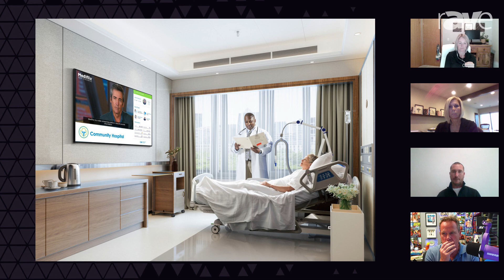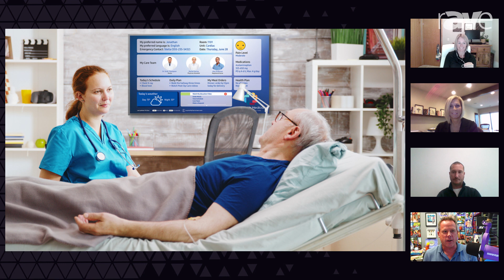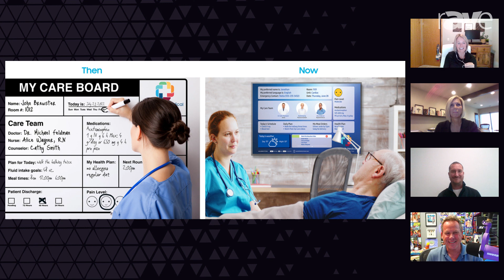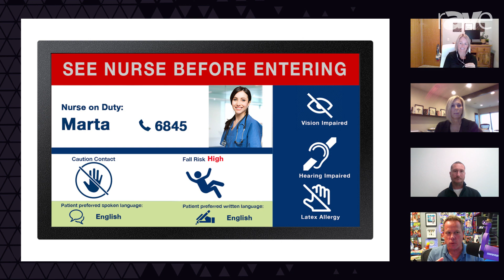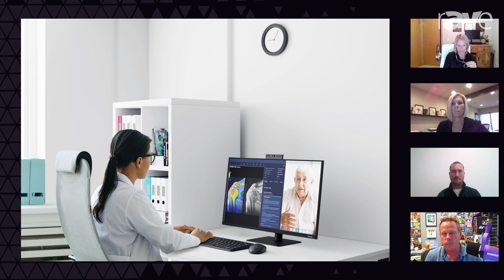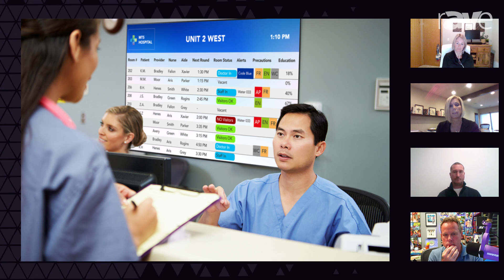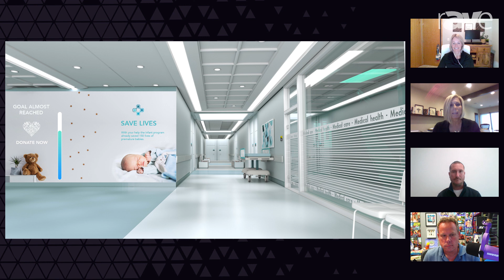Samsung is Leading Digital Transformation in Healthcare — Here’s How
Today’s videocast features Samsung’s Lisa Bohnsack, James Rose and Lisa Gilmour as we talk about how the company has a suite of healthcare products that transform not only the patient experience but also that of the nurses and doctors. Using all sorts of display technologies, Samsung can help you make the overall healthcare experience better, smoother and more accessible. Watch this to see how! P.S. Exertis Almo handles all these products from Samsung, too.